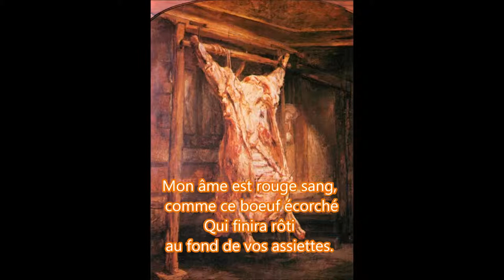Rembrandt Le boeuf écorché